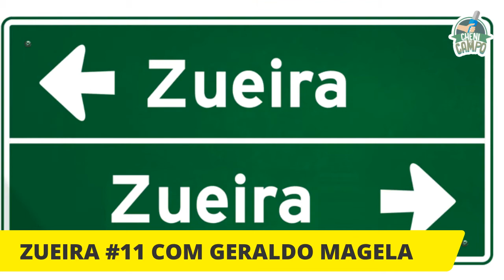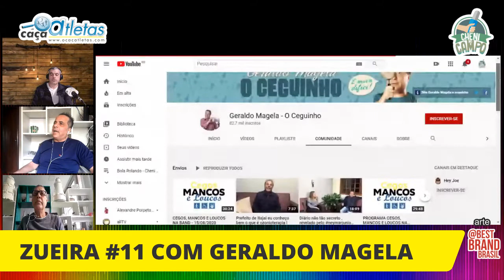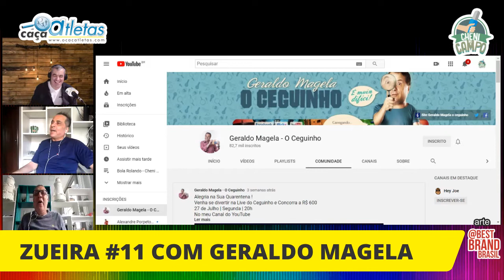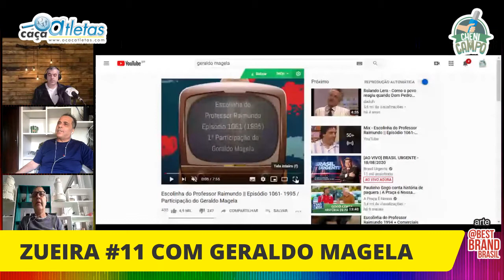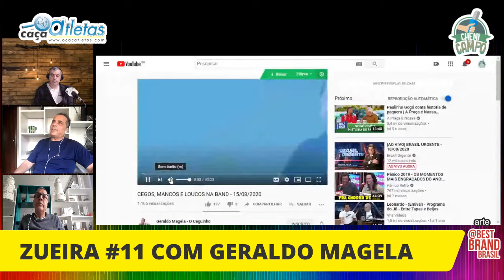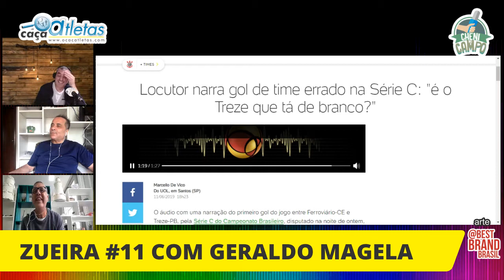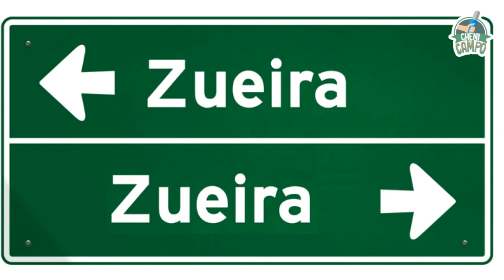Zueira #11 com Geraldo Magela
Programa de entrevista, música e bate papo com muita Zueira com Anderson Cheni, Maércio Ramos e nessa edição Geraldo Magela, Jocélio Amaro vídeos da Zueira e o "fisólofo' domingos Machado.